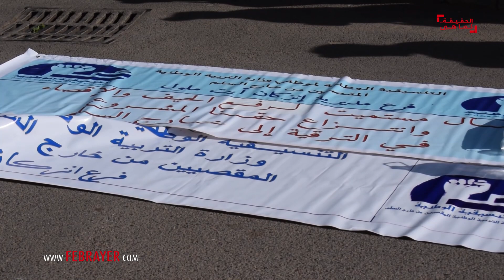مقاطعة منظومة "مسار" يهدد تلاميذ بعدم التوصل بالنتائج المدرسية